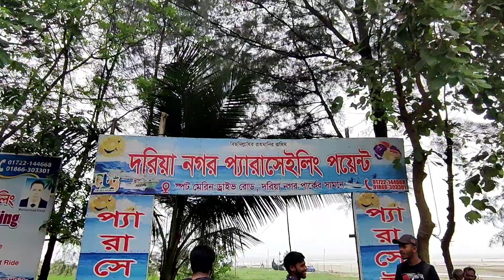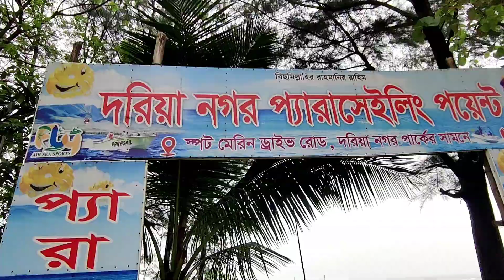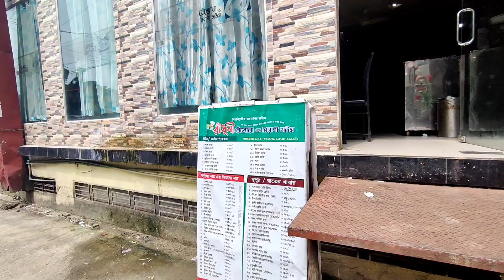কক্সবাজারে প্যারাসেইলিং এ বাধা ! Cox's Bazar Parasailing || কক্সবাজার প্যারাসেইলিং কত খরচ?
কক্সবাজারে আমরা ১ দিন থাকলেও এই ১ দিনে আমরা সব কিছু করার চেষ্টা করেছিলাম। রাতের বেলায় বিভিন্ন রকম সী ফুড খেয়েছিলাম,দিনের বেলায় একটা গুহাতে ঘুরতে গিয়েছিলাম এবং তারপরেই গিয়েছিলাম আমার স্বপ্নের সাধ পূরণ করতে প্যারাসেইলিং করার জন্য। এই জন্য আমরা প্রথমে কলাতলী থেকে দরিয়ানগর সী বীচ যাই। কিন্তু দুর্ভাগ্যবশত আমি সেই দিন প্যারাসেইলিং করতে পারি নি। কেনো পারি নি, প্যারাসেইলিং করতে কত খরচ হবে, কোথায় করবেন সব কিছুর তথ্য নিয়েই মূলত আজকের এই ভিডিওটি